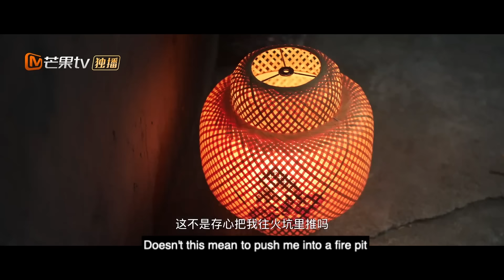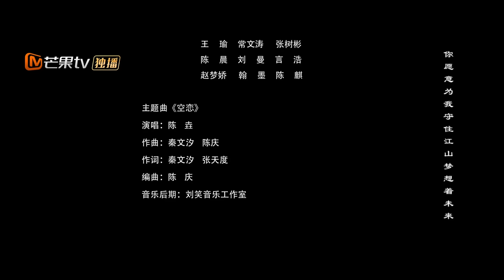【ENG SUB】游戏女主播虚拟世界遇真爱！《Time and Space Love Trilogy 本姑娘不奉陪了》番外篇1【芒果TV大芒】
简介：游戏女主播郑楠楠为了赚取直播赏金，进入到游戏世界。在完成观众下达的一系列任务过程中与游戏中的皇帝产生感情，然而观众们最终下达的指令是要郑楠楠弑杀皇帝。郑楠楠未按照指令执行任务，而是按照自我意愿，结束了游戏回到现实。游戏中皇帝记忆清零，却似乎总觉得自己在等什么人。最终，郑楠楠返回游戏，与皇帝再次相遇。